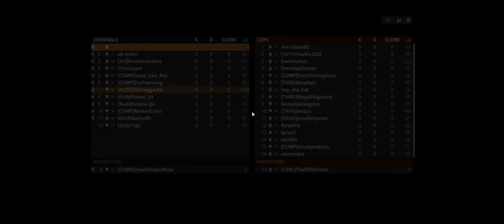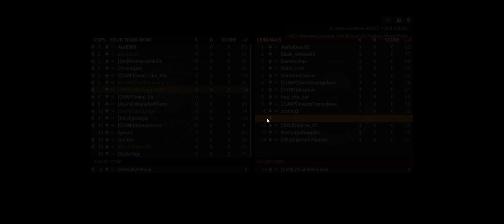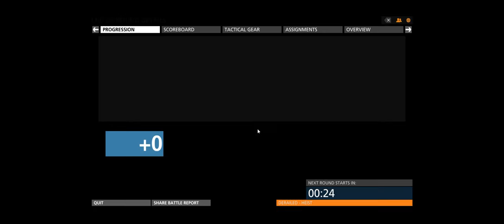Battlefield Hardline + Downtown HE + AOD Stomping Grounds Get Rich or Die Trying Mixed Mode + mar